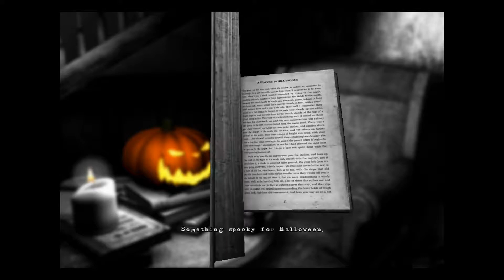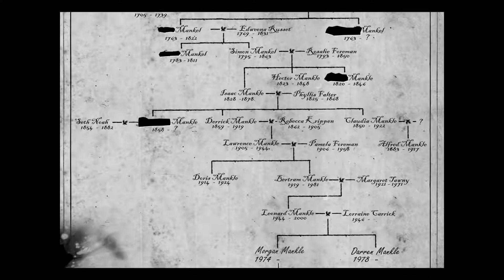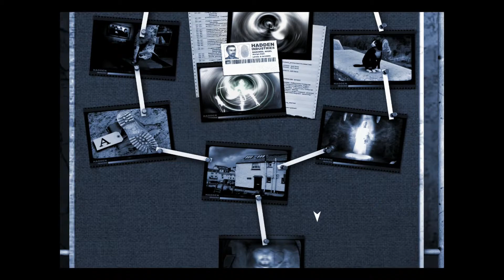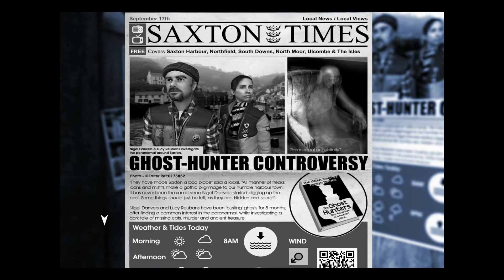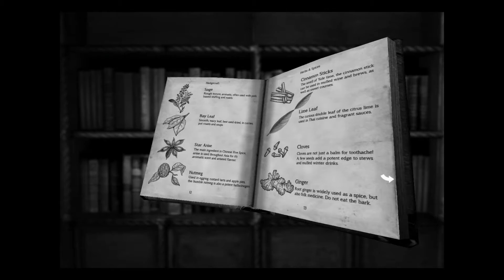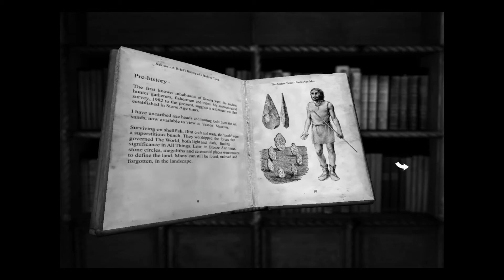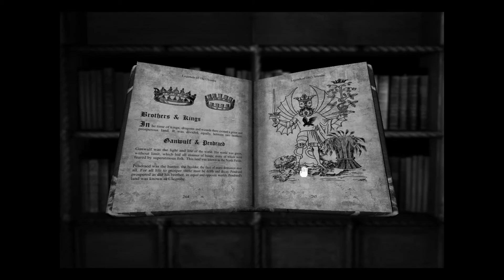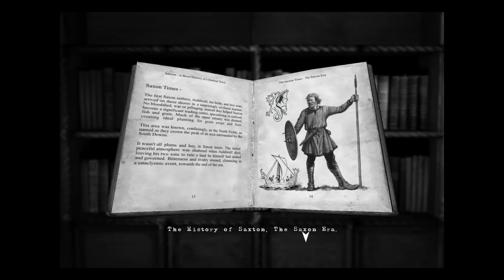The Halloween Party - Starteller Plays: The Lost Crown - Midnight Horror - 01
So, after a long hiatus I come back. I recorded this shortly after Halloween, but was unable to upload it due to life stuff. But here it is, a quick and short let's play of the sorta sequel to The Lost Crown.